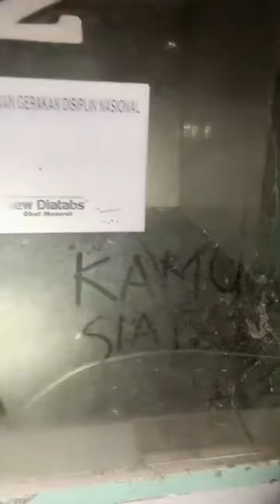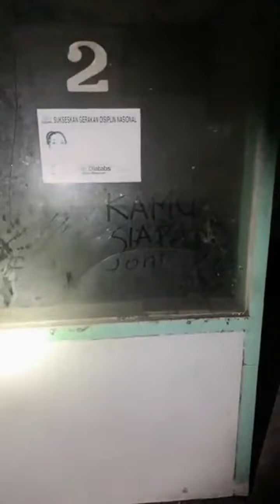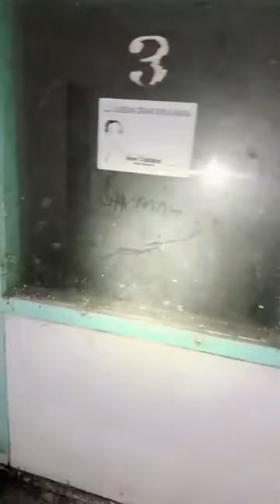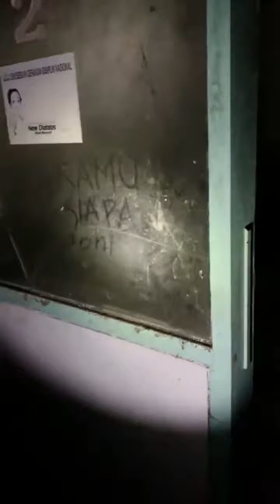RUMAH SAKIT TUMPANG MALANG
EXPLORE